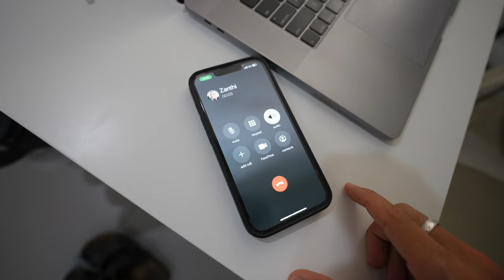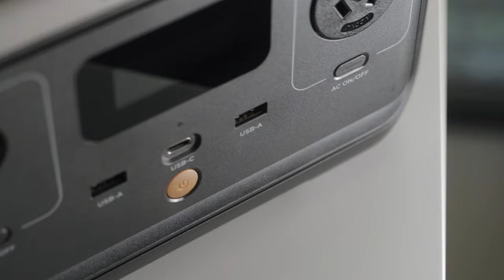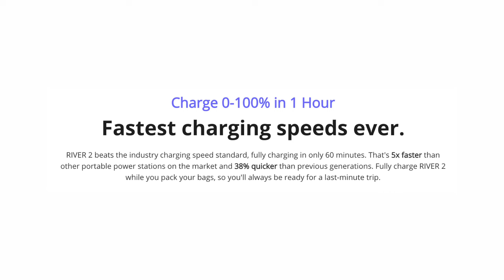The Best Ever.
Amazon store

Visit Honey and earn points just by signing up through this